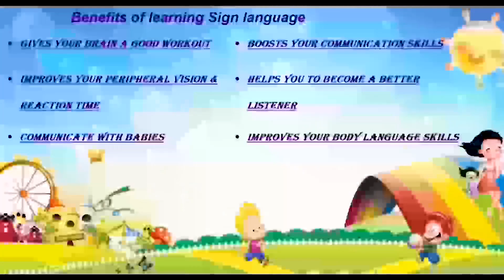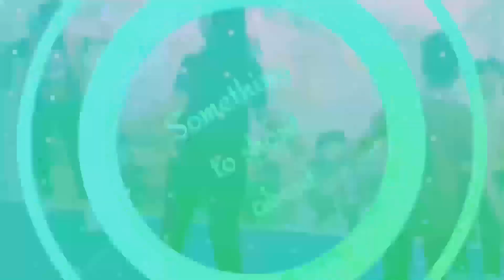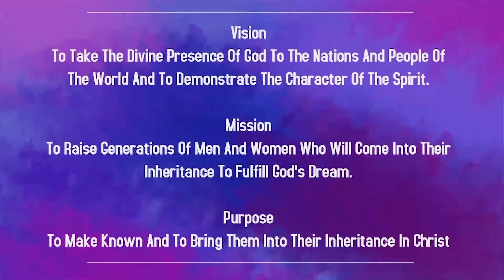Children Church In English | 19th Feb 2023 | Christ Embassy India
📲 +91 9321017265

Bank Details:
IFSC- UTIB0001572.

IFSC- SBIN0011754.